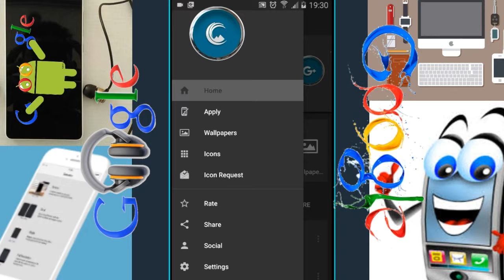Based Turquoise - Icon Pack Para Android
DESCARGA DIRECTA